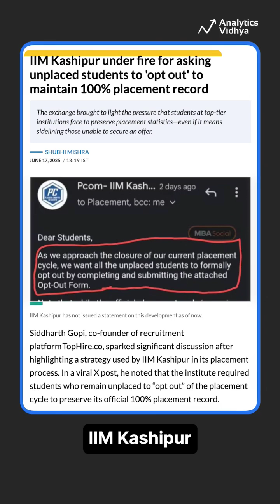🤯 Are They Manipulating Data to lure you? 🚨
Data is no longer about truth, it's about PERCEPTION! 😱 From IIM Kashipur allegedly faking placements to ed-tech platforms and startups inflating numbers (and X admitting it!), the "illusion economy" is REAL. Are the headlines you trust even true? Share more cases in comments! 👇 Let's expose the truth!